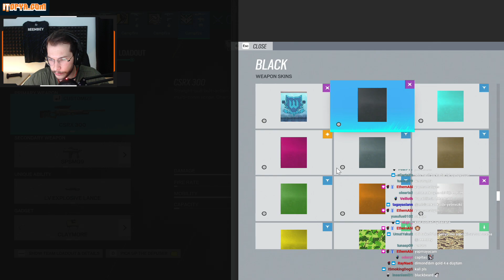BANDIT OYNUYORSAM BENDEN UZAK DUR! SOLO RANKED MAÇTA ACE ATTIM! - Rainbow Six Siege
📣Tom clancy's rainbow six siege'da Vector Glare sezonunun gelmesiyle birlikte Ranked maçları da atmaya başladık. Şimdiden iyi seyirler dilerim sağlıcakla kalın hoşça kalın👋🏻👋🏻

🧨Discord link'i çalışıyor çalışmıyor iste twitch kanalına giderek !dc yazıp orada ki link ile katılabilirsiniz ^_^🧨

👉🏻Klavye: Gamakay MK61 Yellow switch (Banggood'dan aldım memnunum)
👉🏻Mouse: Zowie s2 Black (Çok Memnunum Harika!)
👉🏻Kulaklık: Plantronics RIG 505 LAVA (Çok Memnunum Harika!)
👉🏻Ekran: BenQ Zowie XL2546K 24.5 inch 0,5ms 240Hz TN Panel (Çok Memnunum Harika!)